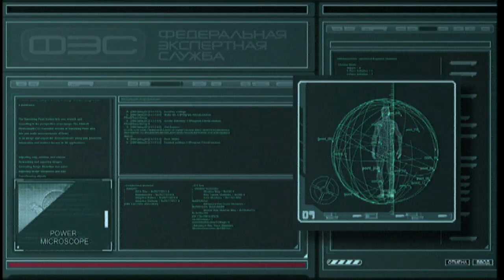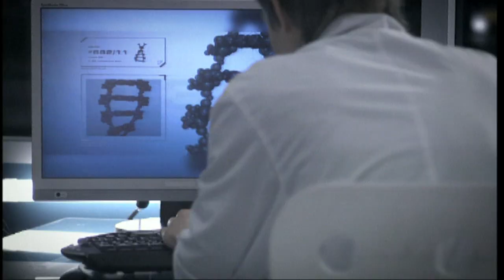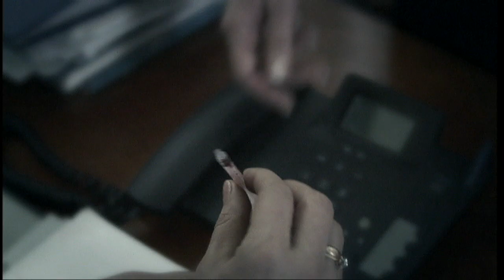След. 83 серия - Тяжелый день | Криминальные сериалы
В своей квартире найдена убитой молодая женщина. В то же время в центре города неизвестный мужчина падает с крыши и разбивается. Эксперты подозревают, что это не самоубийство. Работники ФЭС преступают к расследованию обоих преступлений, не подозревая, какой неожиданный финал их ждет…